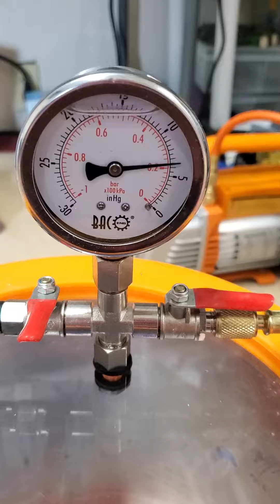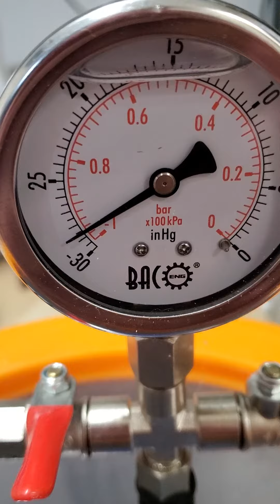Silicone Casting Diary: 02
Silicone Vac in progress. I should have used a wider cup to remove more bubbles faster because it would have been shallow.